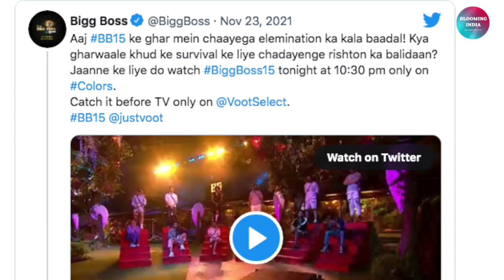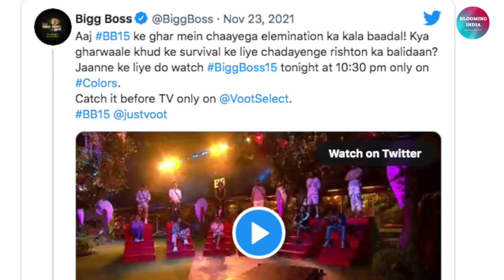Bigg Boss15: Simba Nagpal Ke Elimination Ke liye Coffin Ka Istemal Karne Par Bhadake fan's, Li Class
Bigg Boss 15 Contestants : Donal Bisht, Shamita Shetty, Tejasswi Prakash, Ishaan Sehgaal, Jay Bhanushali, Simba Nagpal, Umar Riaz, Akasa Singh, Karan Kundra, Vishal Kotian, Vidhi Pandya, Pratik Sehajpal, Nishant Bhat, Afsana khan, Miesha Iyer, Sahil Shroff

Bigg Boss15 Host: Salman Khan

Watch Bigg Boss Season 15 Full Episode On Colors TV & Anytime On VOOT.